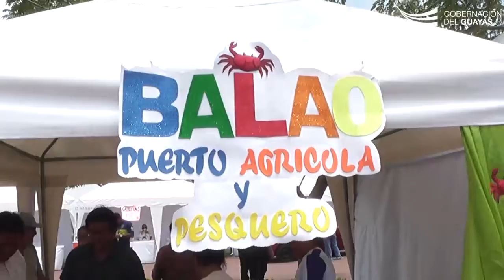Muestra cultural y gastronómica en Parque Samanes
Así se vivió el evento ConoceTuProvinciaGuayas donde los 25 cantones guayasenses compartieron con la gobernadora del Guayas Juanita Vallejo y la ciudadanía su muestra cultural y gastronómica en Parque Samanes.